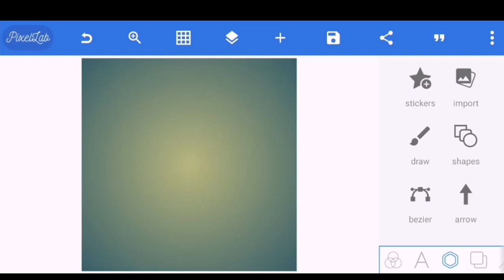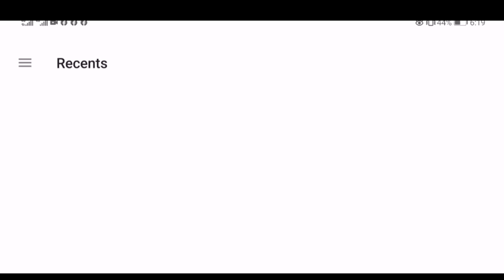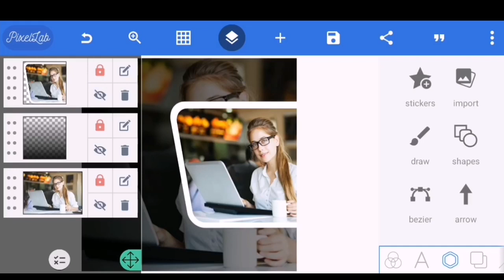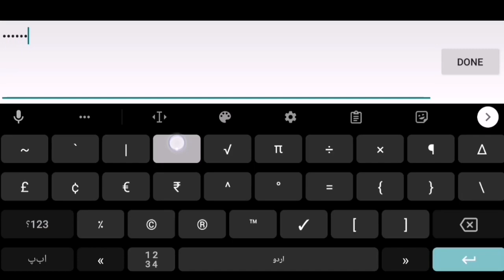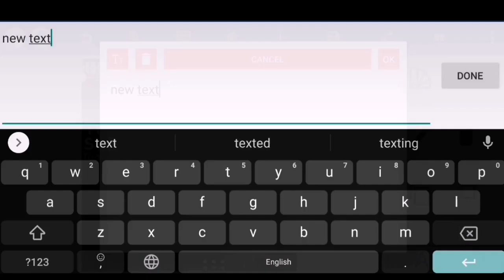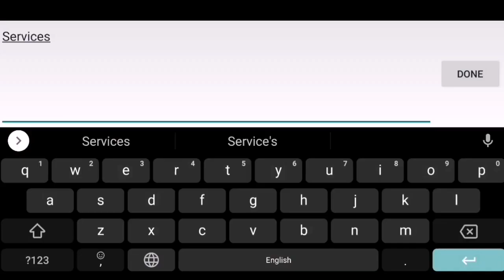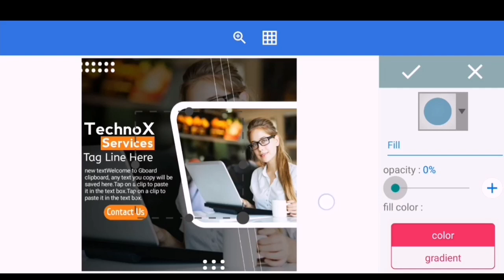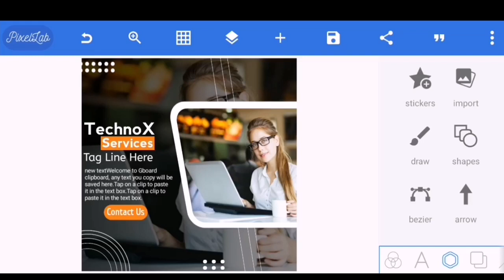Social Media Post Design | Instagram Post Design | Pixellab tutorial | Master Faheem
i am going to start a mobile graphics designing course,in which you guys can learn professional graphic designing by using pixellab. for this, you just need a mobile phone nothing else, no paid software required, no PC or laptop required. this course going to be very beneficiary and helpful for you guys. must watch full course and start practicing.

in this video you are going to learn,how to do graphic design on mobile, pixellab tutorial urdu, pixellab tutorial for beginners, mobile graphic designing complete course, graphic designing course on mobile, graphic designing in mobile,Master Faheem,
graphic designing course on mobile,
graphics designing on mobile,
how to do graphic design on mobile, pixellab tutorial urdu, pixellab tutorial for beginners, mobile graphic designing complete course, graphic designing course on mobile, graphic designing in mobile,
Business card design on Mobile with Pixellab 2022, Pixellab tutorial, Pixellab course, Pixellab full tutorial in urdu, mobile graphic designing Pixellab course, professional design tricks in Pixellab, graphic design in Pixellab, Pixellab graphic design, Master Faheem,
graphics designing on mobile,Pixellab tutorial,Instagram post design for social media, Social media post design,